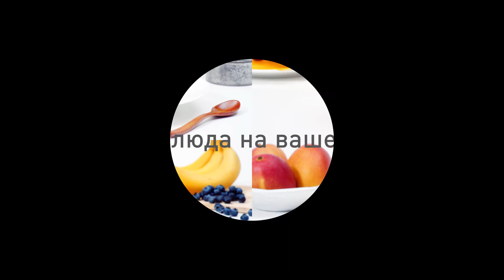Представляем блендер Panasonic MX-KM5060